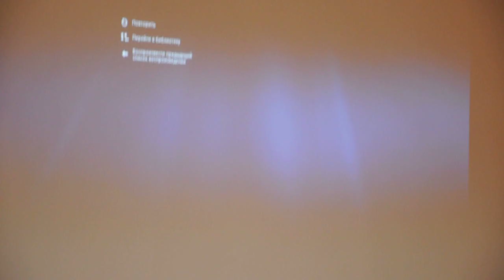ПН TV: Незаконные юнипаркеры в Николаеве